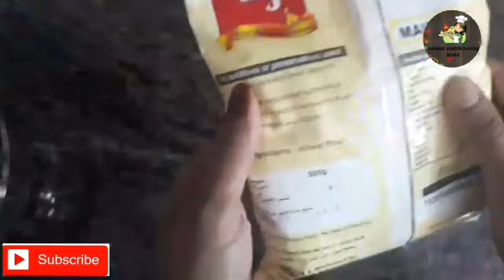വീശിയടിക്കാതെ എളുപ്പത്തിൽ പൊറോട്ട ചെയ്തെടുക്കാം/ How to make kerala style parotta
how to make kerala style parotta/parotta recipe in malayalam/soft layered parotta /simple parotta/easy to make parotta/parotta recipe/